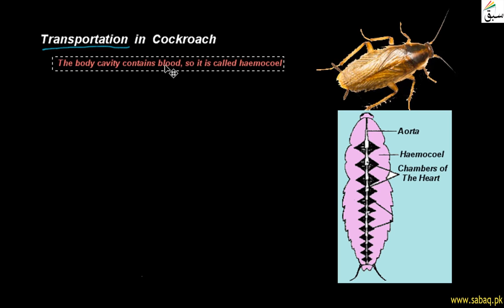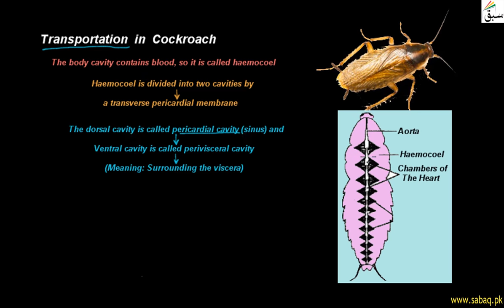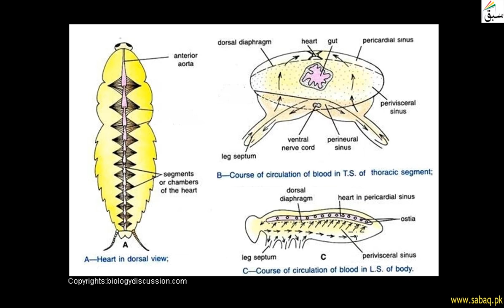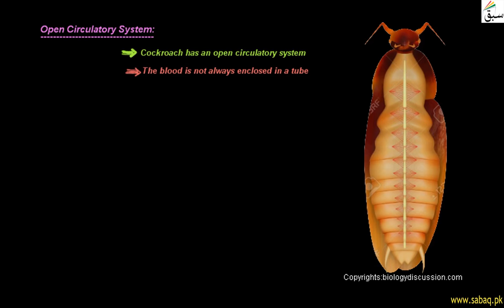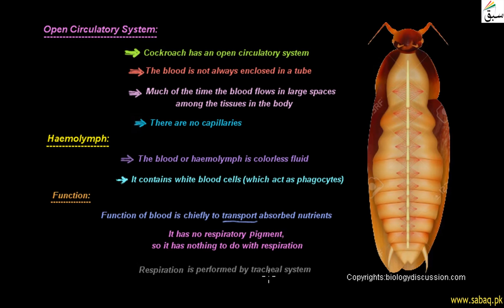Transportation in Cockroach, Biology Lecture | Sabaq.pk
Transportation in  Cockroach; it has an open circulatory system
This video is about: Transportation  in  Cockroach. Practice tests and free video lectures for Physics, Chemistry, Biology, Math’s, Computer Science, English & more subjects are also available at Sabaq.pk. So, subscribe to Sabaq.pk/Sabaq Foundation now and get high marks in your exams.

CLASSES WE COVER AT SABAQ.PK / SABAQ FOUNDATION:

1. KG
2. Class 1
3. Class 2
4. Class 3
5. Class 4
6. Class 5
7. Class 6
8. Class 7
9. Class 8
10. Class 9
11. Class 10
12. Class 11
13. Class 12
14. Class 13
15. Class 14
16. MCAT
17. ECAT
18. CSS

BOARDS WE COVER AT SABAQ.PK / SABAQ FOUNDATION:

1. FBISE
2. Sindh Board
3. KP Board
4. Balochistan Board
5. Cambridge

STUDY MATERIAL WE OFFER AT SABAQ.PK / SABAQ FOUNDATION:

1. Physics Lectures
2. Chemistry Lectures
3. Mathematics Lectures
4. Biology Lectures
5. English Lectures
6. General Science Lectures
7. Computer Science Lectures
8. General Math Lectures
9. Accounting Lectures
10. Statistics Lectures
11. Advance Accounting Lectures
12. Cost Accounting Lectures
13. Practice Tests
14. Physics Practical
15. Chemistry Practical